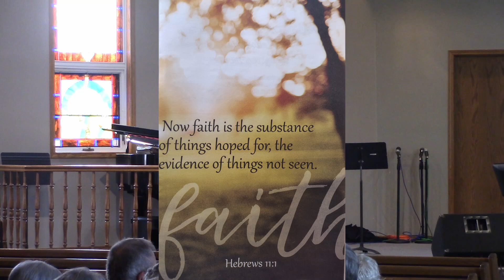Gladstone Christian Fellowship - Following Jesus. Called To Submit & Suffer. July 21,2024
Includes music as well as message by David Burley